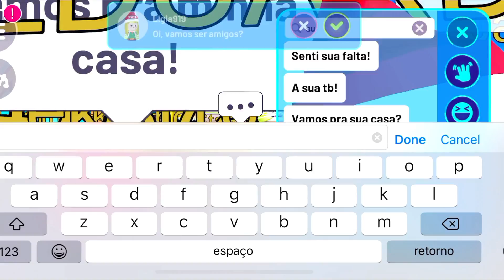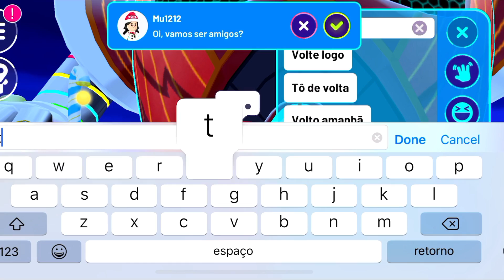PK XD DESAFIOS DIFÍCEIS NA ROTINA DOS INSCRITOS PETER GAMES PETER TOYS